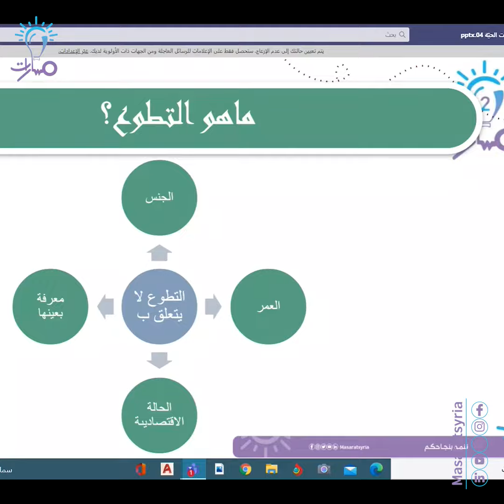خلال شهر كانون الأول المنصرم أقيمت سلسلة من الندوات التعليمية والتثقيفية الموجهة إلى الطلاب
خلال شهر كانون الأول المنصرم وضمن برنامج فعاليات الذكرى السنوية الثانية لتأسيس مبادرة مسارات، أقيمت سلسلة من الندوات التعليمية والتثقيفية الموجهة إلى الطلاب.

دمتم بألف خير 🌹🙋🏼‍♂️